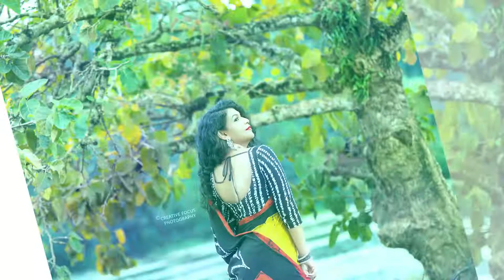Actress Niranjani Shanmugaraja New Photo shoot - Creative focus Photography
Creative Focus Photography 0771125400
Actress - Niranjani Shanmugaraja
Unique Indian style batik sarees by Batiks by LOZZY
Hair and Makeup 💄Thisara Priyadarshana Thisara's Bridal & Beauty Salon
Jewelry by Joy glorious
This copyrighted materials own by the photographer. Distribution, editing, and display without the owner's permission are prohibited.